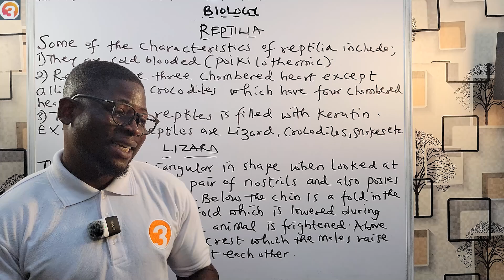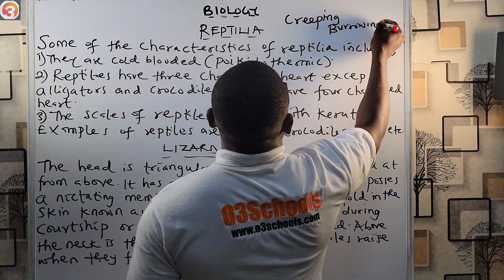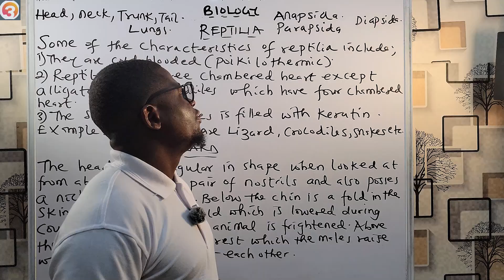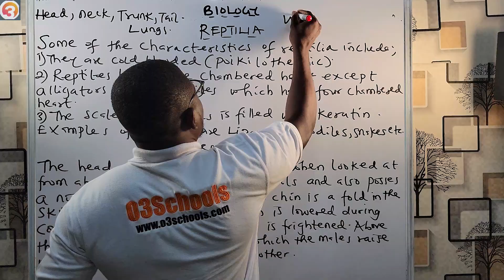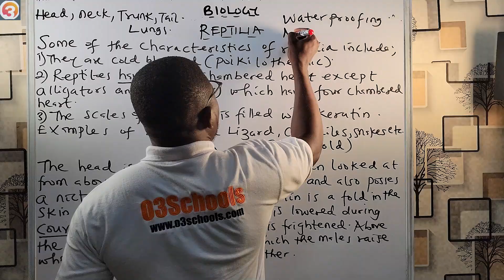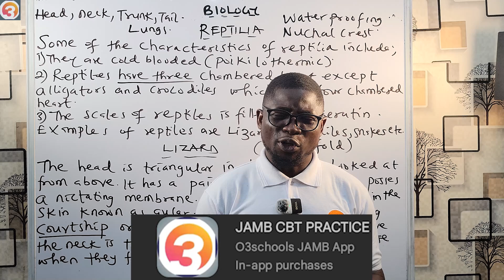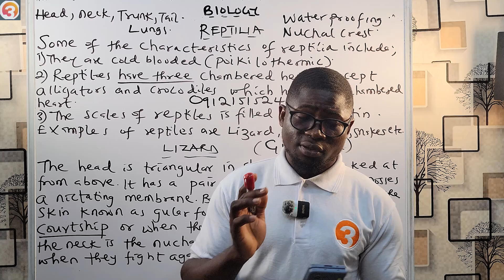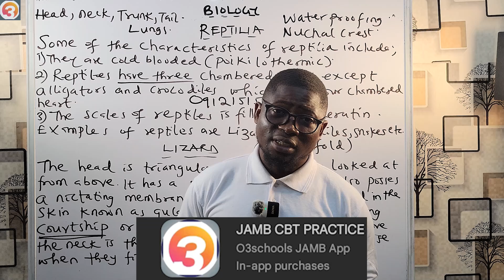JAMB Biology 2025 EP 32 - Class Reptilia + Likely Exam Questions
This is the 32nd Episode of the JAMB Biology Online Lessons plus tutorials.

In this Episode, we learn about the class Reptilia and take questions from the o3schools JAMB App.